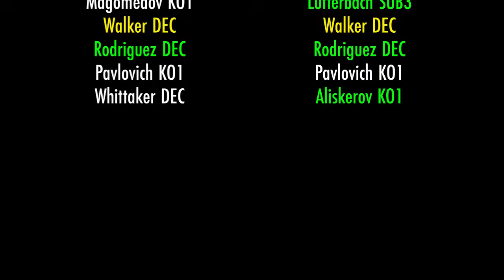Shillan & Duffy: UFC Saudi Arabia Preview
Keith and Ben preview the rapidly shrinking UFC on ABC 6, also known as UFC Saudi Arabia, with detailed predictions and picks for all 12—oops, all 11—fights. Side topics include a proposal for a mini-luchador style MMA promotion, Fedor Emelianenko and Dana White finally finding common ground, and, of course, Bo Nickal.

0:00 Intro: Falling Upwards
6:50 Long Xiao (26-7) vs. Chang Ho Lee (9-1)
15:56 Sedriques Dumas (9-2) vs. Denis Tiuliulin (10-9)
23:02 Magomed Gadzhiyasulov (8-0) vs. Brendson Ribeiro (15-6)
28:55 Kyung Ho Kang (19-10) vs. Muin Gafurov (18-6)
41:32 Rinat Fakhretdinov (21-1-1) vs. Nicolas Dalby (23-4-1)
53:29 Nasrat Haqparast (16-5) vs. Jared Gordon (20-6, 1 NC)
1:09:09 Sharabutdin Magomedov (12-0) vs. Joilton Lutterbach (38-9, 1 NC)
1:23:06 Johnny Walker (21-8, 1 NC) vs. Volkan Oezdemir (19-7)
1:35:08 Kelvin Gastelum (18-9, 1 NC) vs. Daniel Rodriguez (17-4)
1:49:09 Sergei Pavlovich (18-2) vs. Alexander Volkov (37-10)
2:00:58 Robert Whittaker (25-7) vs. Ikram Aliskerov (15-1)
2:18:10 A quick rundown of all the picks